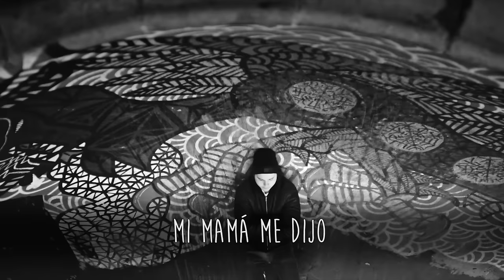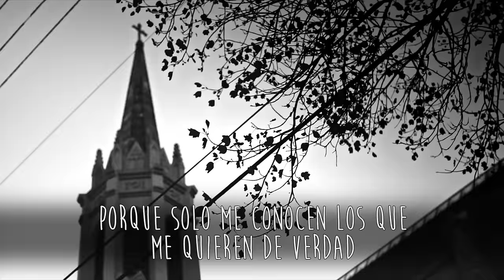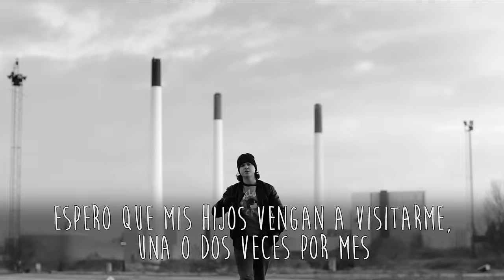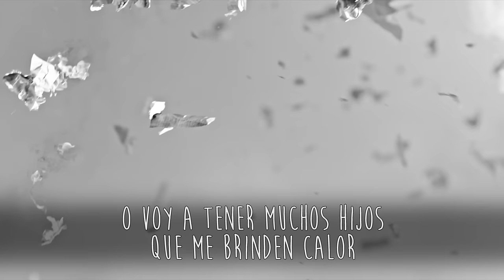Lukas Graham "7 YEARS" Subtitulado al español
Disfruta del tema éxito de la banda danesa "Lukas Graham", subtitulado al español para no perder detalle de esta balada perfectamente emotiva, conmovedora y súper pegadiza, que está dando vueltas en el mundo entero y ocupando los primeros puestos de todos los rankings.